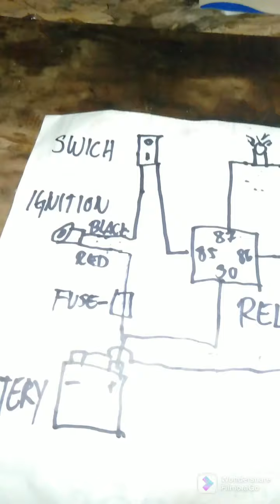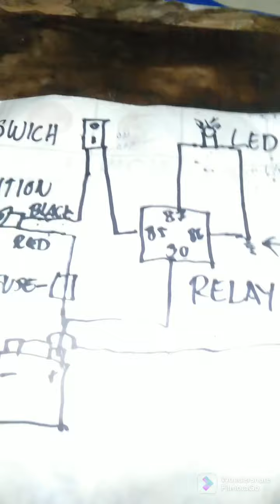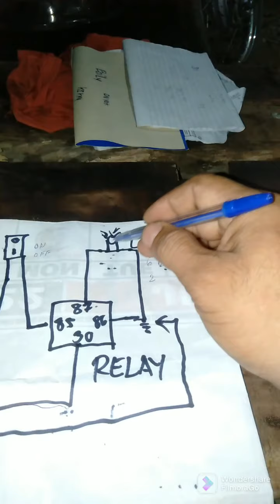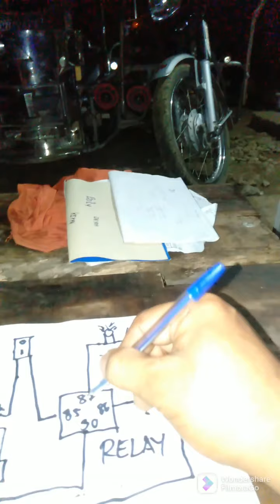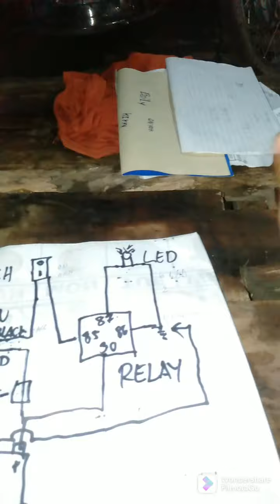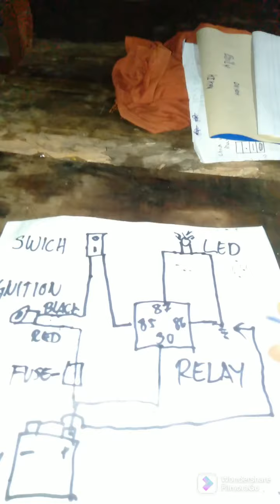pano ba mag install Ng 6 led ligth gamit ang isang relay Kung Ito choice n ilaw para sau vedeo na to